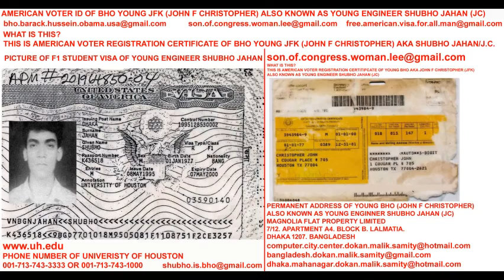SHUBHO IS BHO LIKE MMM MOSTAFA MOHSIN MONTU OF 302 ELEPHANT ROAD